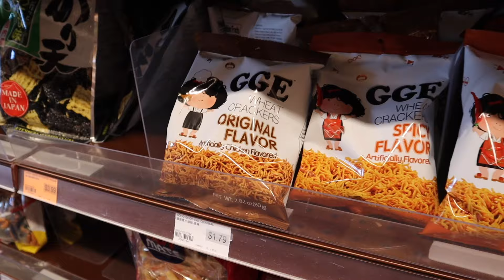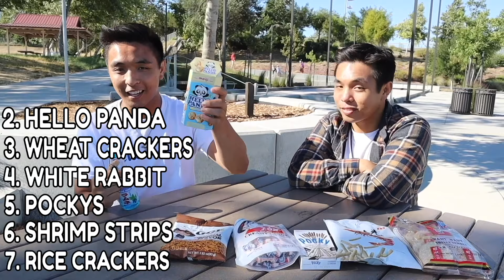Trying POPULAR Asian Snacks For The First Time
What's up everybodyyy!! We spent the day trying popular asian snacks for the first time!